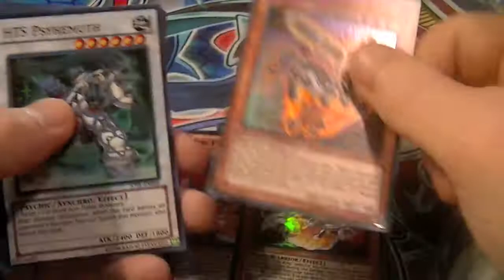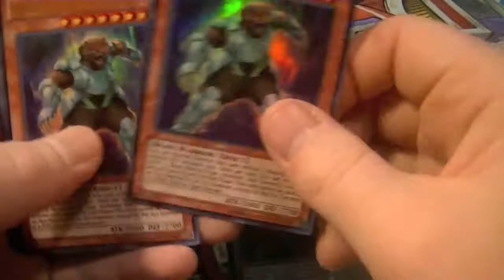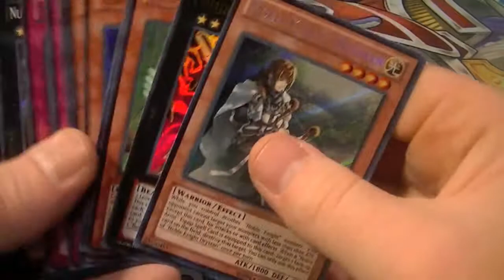Judgement of the Light Deluxe Edition Case tally